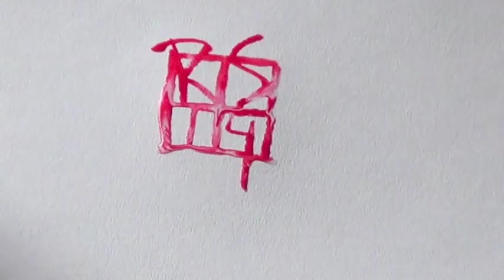Schamberger Labs 039: Paul Bearer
This week I show you how I did my new portrait of the legendary Paul Bearer! Also! New paintings of Carlos Colon, Stephanie McMahon, Zeb Colter, Mark Henry, the Ultimate Warrior, and Mr T, SUCKA! Plus! Information on today's big One Day Sale!